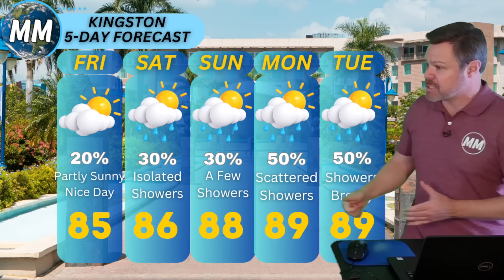How Long The Heavy Rain Will Last | Caribbean and Bahamas Forecast for Feb 8th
Forecast For Thursday Feb 8th 2024